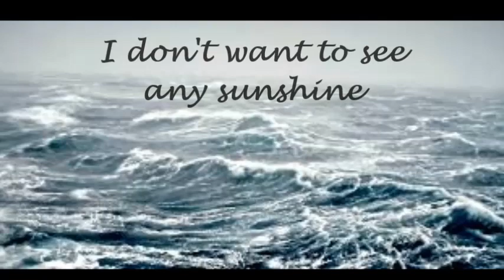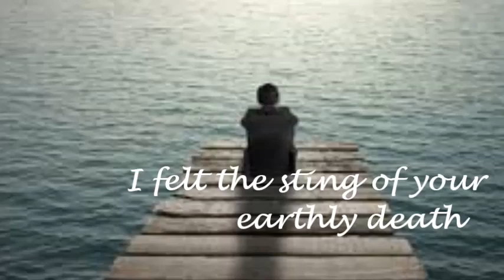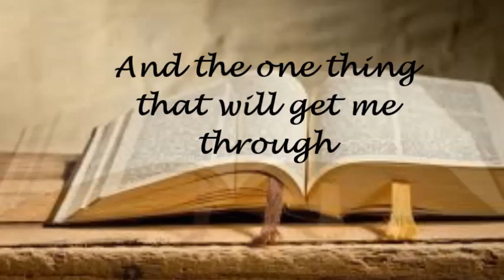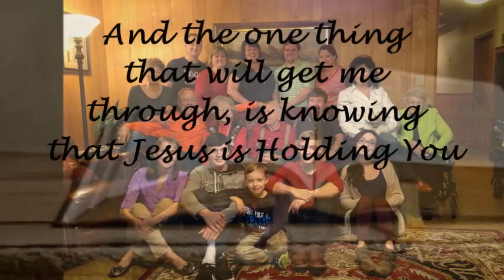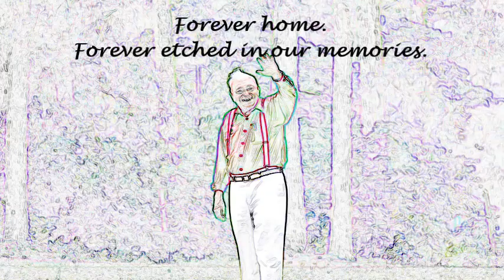JOY HOLDEN - Jesus is Holding You "lyric video"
Lyric Video Radio Single, of "Jesus is Holding You" - released 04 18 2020. (My Dad passed away on April 18, 2017 from Alzheimer's related illness three years ago to the day).  I wrote this song the day after the funeral.  I hope it may help you with grief, loss and provide you with great hope;  because of Jesus incredible sacrifice we have grace and a forever home called heaven.  I sang this song, at my favorite Aunt Jeanette's funeral in November 2019, and changed one lyric to fit the occasion.  I held off for some time to release this song to radio; because this song was so deeply personal, but the timing was right.  This song is not just for hope and healing from a loss to death.  It is relatable for grief and loss with addictions or other adversarial distractions in life.  It was promoted to Christian radio (Heritage Communications) in the early spring of 2020.  All, right before the Corona-virus pandemic escalated in the USA, and also one month before, my beautiful niece, Nichole,  succumbed to cancer on March 4, 2020 at the young age of 40.  So, grief never leaves us for long.  I hope you have chosen the right forever home.  Blessings and great encouragement for you!